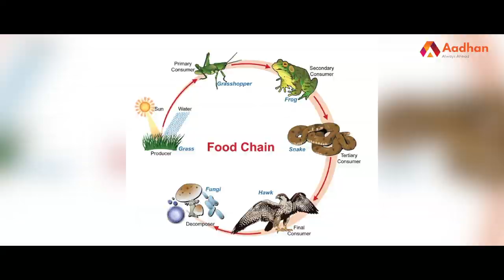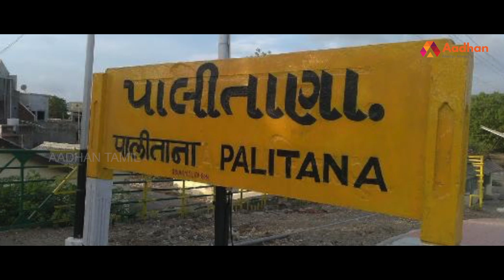உலகின் முதல் சைவ நகரம் ! | Jainism | Palitana | Aadhan Tamil